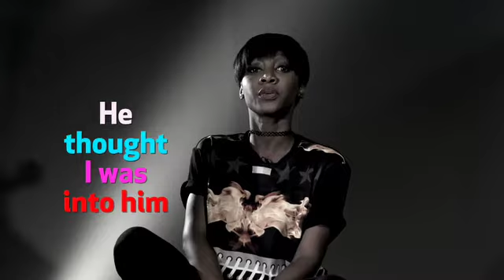MEN’S CORNER Flirting Is P.R For SEX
MEN’S CORNER: A Talk show with an all-male ensemble, and a female clap back. 3 young, good looking and articulate young men air their opinion strongly on various topics ranging from Sports, to Women, to cars, flirting, Politics, Alcohol ,Sex etc. It is a relaxed atmosphere with male banter all around and easy conversation to lure the audience in and make them feel like a part of a gossip team
Premiering on Tuesday, July 5th
Hosts:  Ebuka Obi-Uchendu | Andrea Blaze| Mazino Appeal Ofor